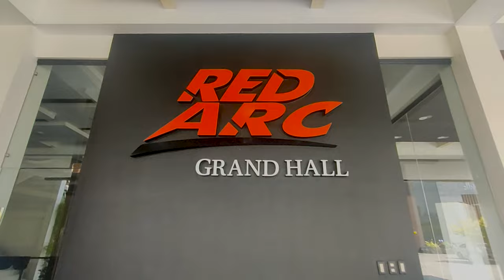ANSWER THE PHONE (Tiktok Viral Dance) Dj Weng Remix | Zumba | FITNESS GROOVY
Hello guys please watch and enjoy my New dance fitness routine Easy to follow 😘😜lets have fun burning some calories with this quick and refreshing dance workout session. 😉😘

Choreograph by FITNESS GROOVY Jervy Baltazar

✅Check out more of FITNESS GROOVY dance workouts and exercises that will help improve overall fitness, increase energy levels, enhance weight loss and relief stress.

✅I hope you like this one and you may add in your dance routine or exercise and have fun with it, and effective Dance fitness sessions with a combination of strength and conditioning exercises, for all who want to achieve their personal best health in life.

Fitness Groovy 😘

If you are the original owner of this audio and you don't want me to have your work uploaded on my channel,  message here 👇👇👍